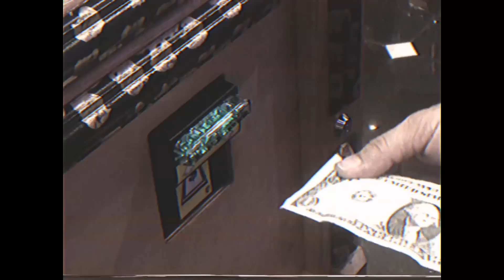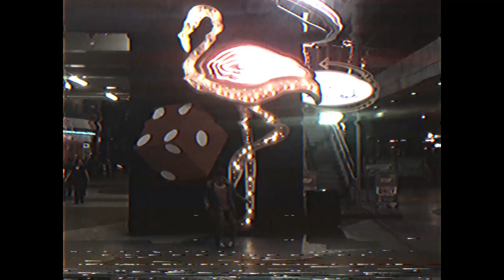JONAS SÁ - "GIGOLÔ" (official music video)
Gravado & Dirigido por Jonas Sá e Domingos Guimaraens
Editado, gravado e co-dirigido por Fred Siewerdt
Aloprando, Karine Carvalho
Imagens adicionais por Geraldine Pasztor